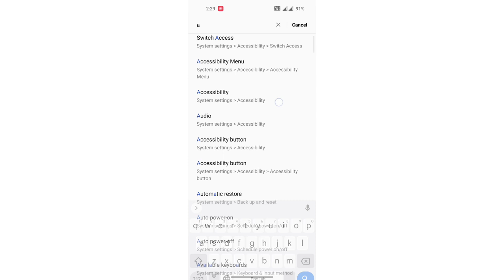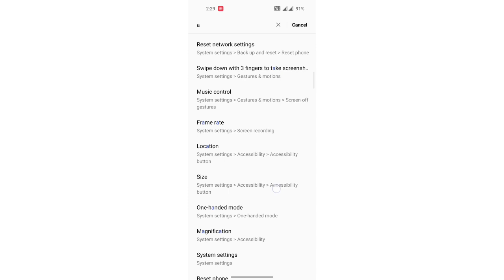software setting software updates ke ko check kaise kare OnePlus Ace Racing, software setting OneP